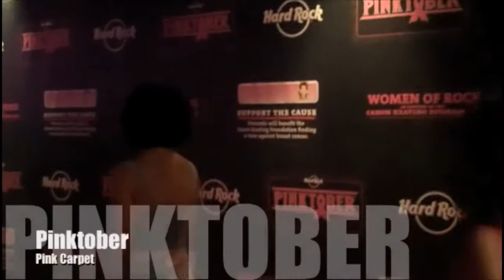Parade Cam Episode 2 - on the red carpet at Pinktober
We went to the red carpet at Pinktober 2010 and performed in support of a campaign for breast cancer awareness.